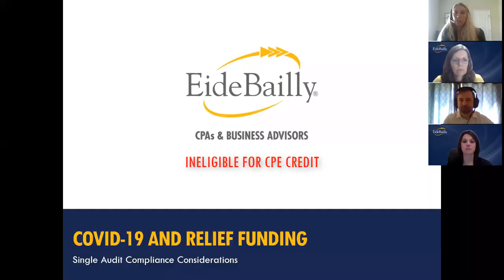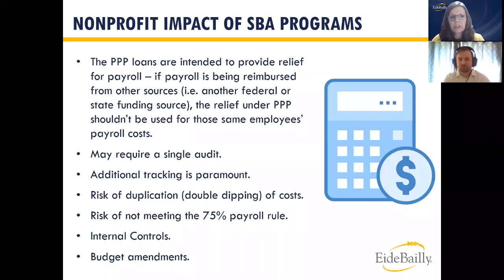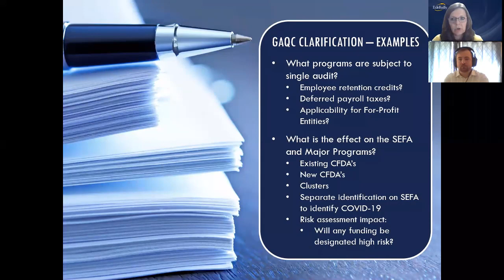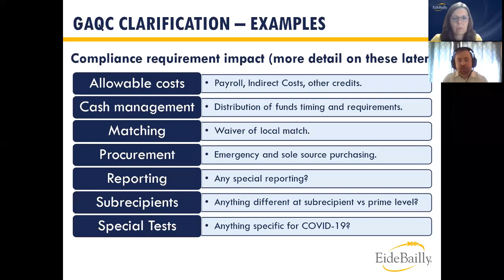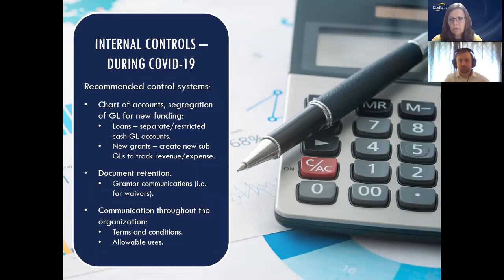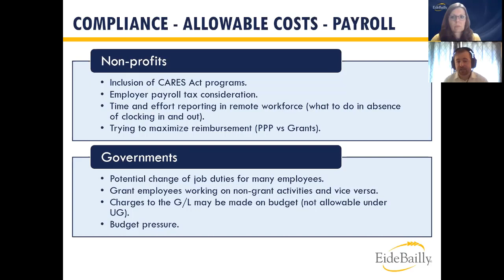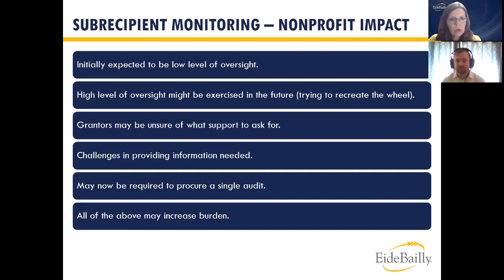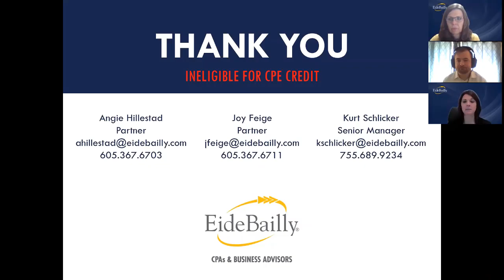COVID 19 and Relief Funding Single Audit Compliance Considerations for 2020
Course Description:
Recent legislation (the Coronavirus Aid, Relief, and Economic Security Act, or “CARES”) responding to the COVID-19 emergency provides significant financial aid and grants for small business owners.

This webinar will discuss some of this aid, including: The Paycheck Protection Program, the Economic Injury Disaster Loan Program (EIDL), and certain tax credit programs.

Learning Objectives:
- Identify relief efforts available to small businesses during the COVID-19 pandemic.
- Discuss the Paycheck Protection Program, EIDL and certain tax credit programs.
- Review how these efforts effect you and your small business.